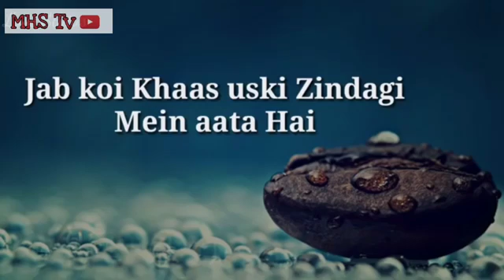Islamic status world(7)